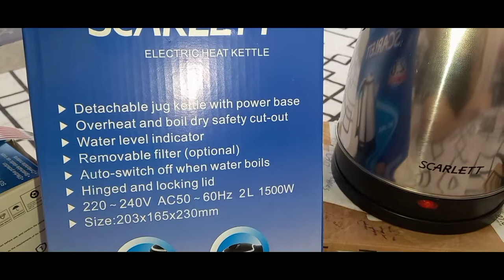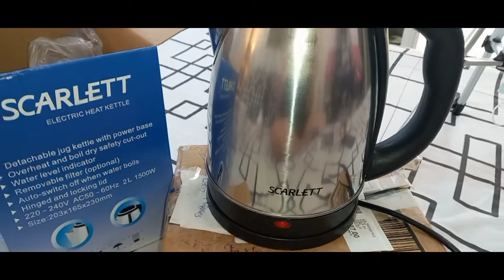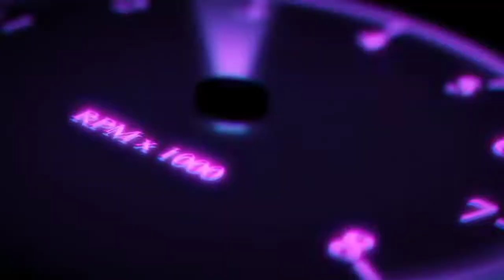GIFT From @donald6845 Ohio USA and My haul Purchased Review from lazada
filipinaraqueldelossantos

Hi my name is Raquel Delos Santos and I am Filipina a Country girl from Philippines. I am "Bulaquena" because the City name of my birth place is Bulacan Bulacan, that's why my YouTube Channel is FILIPINARAQUELDELOSSANTOS. I am blogging my daily activities with my 2 kids and family.
I do LiveStream to make more friends and get connected to each of them and to give support to one another. Thank you so much and God bless us all.